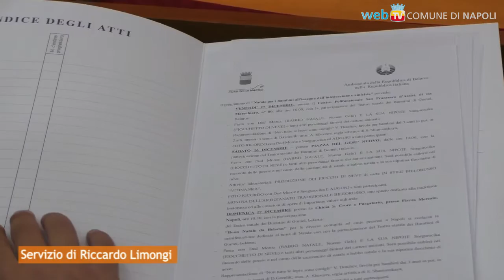Un Natale per l'amicizia, fra Napoli e la Bielorussia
La comunità dei Bielorussi a Napoli è la protagonista di 3 giorni di animazione e spettacoli, dal 15 al 17 dicembre, ospite nel Centro Polifunzionale San Francesco di Assisi a Marechiaro, a Piazza del Gesù Nuovo ed alla Chiesa Santa Croce e Purgatorio, in piazza Mercato.